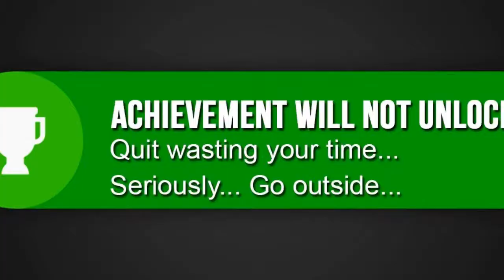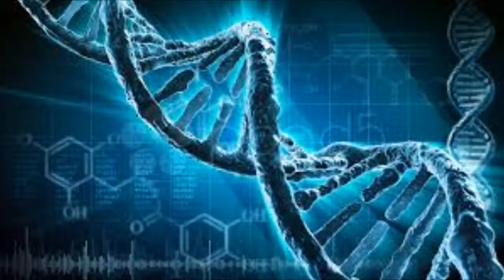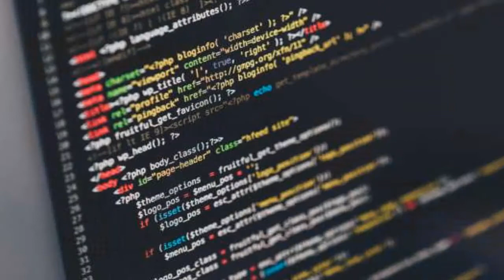Es De Gamers | ¿Que son los bugs?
Si quieren ver algún tema en especial escríbannos!!